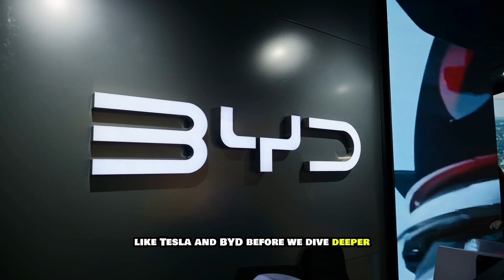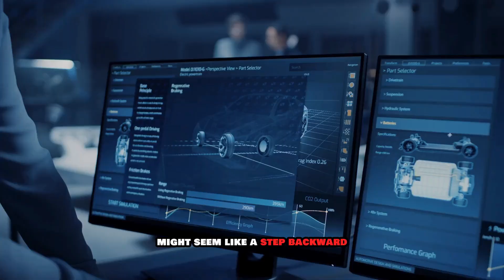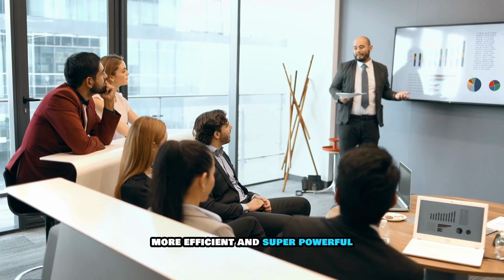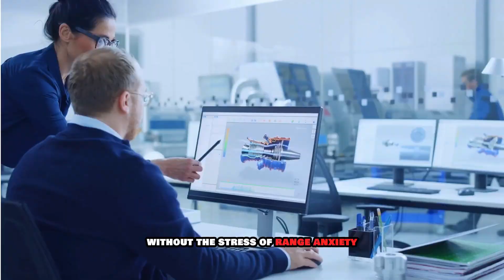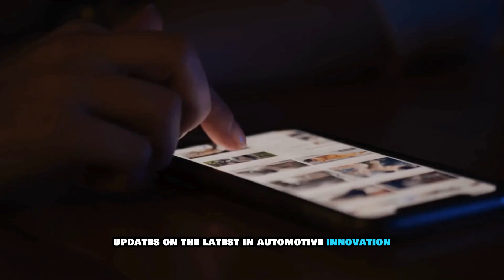Mercedes CEO: "This New Engine Will WIPE THE FLOOR With All Electric Cars in 2025!"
At a time when most automakers are racing towards solid-state batteries and fast-charging EVs, Mercedes takes a few steps back by reviving older combustion-based hybrid systems. Despite being an older system, recent patents and interviews reveal a new engine designed to challenge the industry standard for EVs. But why take the risk of returning to an outdated system, and what makes Koenigsegg so confident that it would succeed? Join us as we carefully unpack the answers and unveil the features behind Mercedes new and advanced engine.